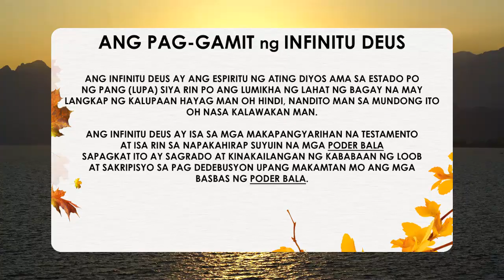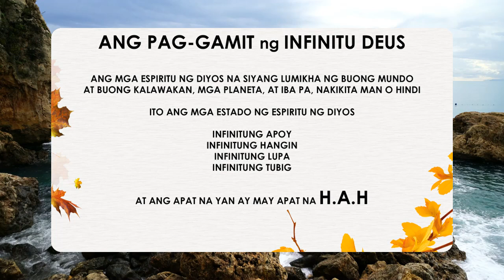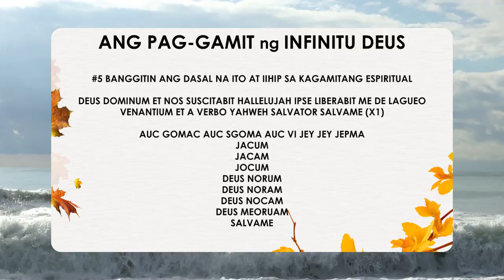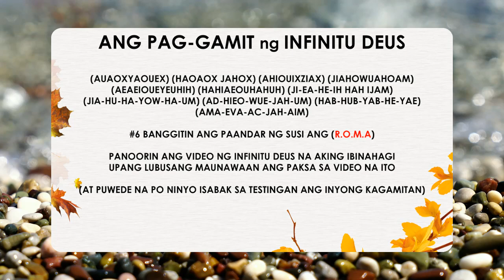ANG PAG-GAMIT NG INFINITU DEUS ( PUTIAN )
orasyon at agimat
agimat at anting anting
dasal at orasyon
diyos ama
anting anting
anting anting at agimat
gamit pang proteksyon
trespic roma
consagra at binyag
testing ng anting anting
agimat testing
testing ng agimat
pagkain na dasal
dasal sa trespico
pagkain na dasal sa trespico
infinito Deus
infinitu Deus